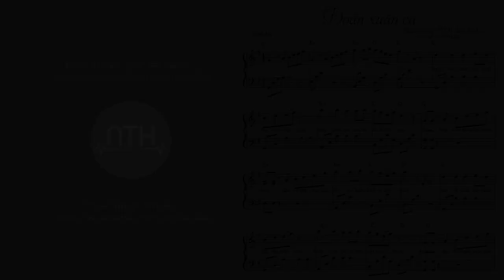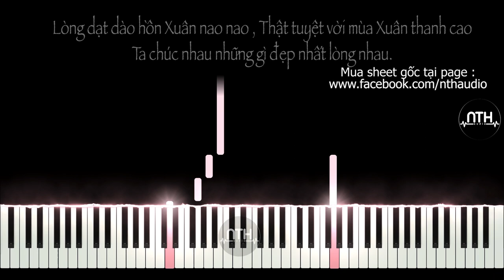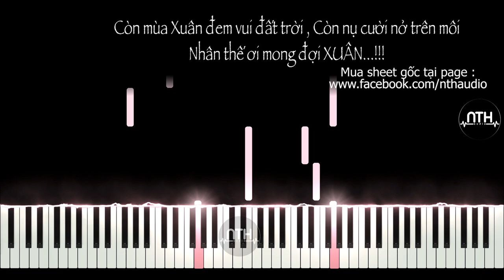Hướng Dẫn - Đoản Xuân Ca - Piano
Hướng Dẫn - Đoản Xuân Ca - Piano cover
Hướng Dẫn - Đoản Xuân Ca - Piano sheet
Hướng Dẫn - Đoản Xuân Ca - Piano tutorial

        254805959 Ngân hàng ACB chi nhánh ĐAKAO Q1 TPHCM

Credit

Nghe Xuân sang thấy trong lòng mình chứa chan
Tiếng pháo vui vang đó đây ôi rộn ràng
Kìa mùa Xuân đang đến trước thềm
Gần xa nhịp nhàng Xuân đến
Nghe bước chân tô đẹp thêm.

Xuân ơi Xuân vẫn muôn đời yêu mến Xuân
Nhấp chén vui ta chúc nhau ly rượu mừng
Ngày đầu năm hạnh phúc phát tài
Người người gặp nhiều duyên may
Xuân thắm tươi Xuân nồng say.

ĐK:
Ai xuôi ngược trên khắp nẻo quê hương
Nhớ quay về vui đón mùa Xuân yêu thương
Lòng dạt dào hồn Xuân nao nao
Thật tuyệt vời mùa Xuân thanh cao
Ta chúc nhau những gì đẹp nhất lòng nhau.

Đôi uyên ương sánh vai nhịp nhàng thắm duyên
Dưới nắng Xuân trông bướm hoa đang tỏ tình
Còn mùa Xuân đem vui đất trời
Còn nụ cười nở trên môi
Nhân thế ơi mong đợi XUÂN...!!!